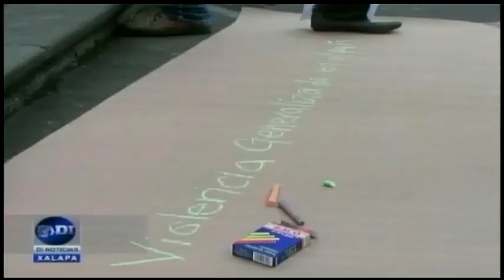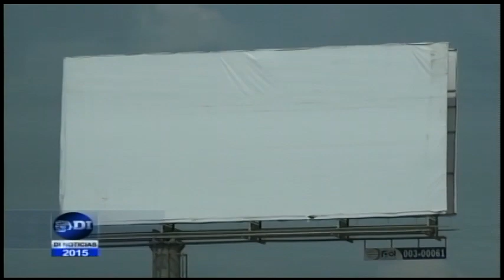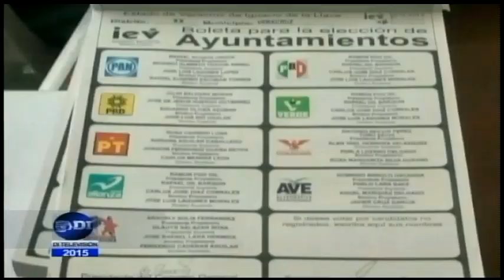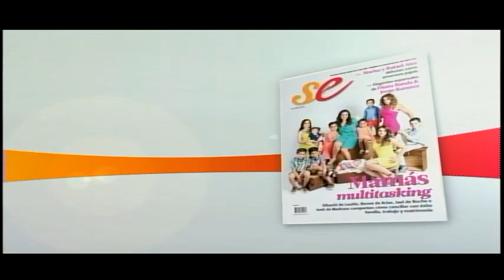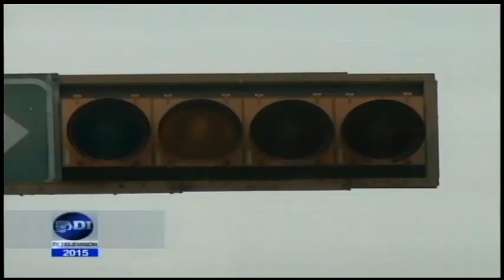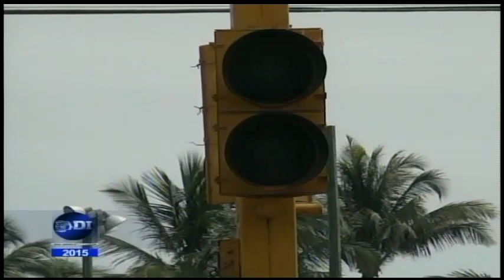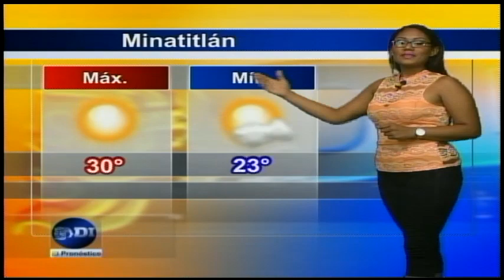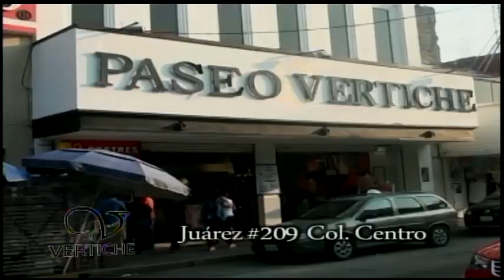DI Noticias de Noche 04 de Junio del 2015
Di Noticias de Noche con Antonio Tadeo